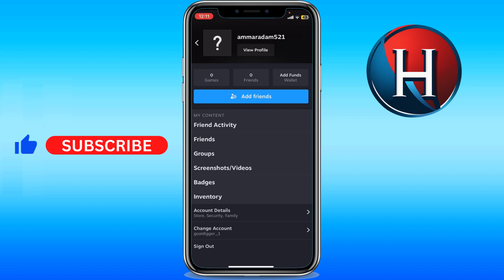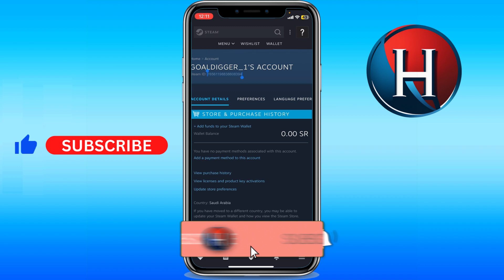How to find Steam ID on mobile app (FULL GUIDE)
You'll learn how to find steam id on mobile app or how to get steam id on mobile. Basically, how to copy steam id or how to find steam id on phone. Enjoy!